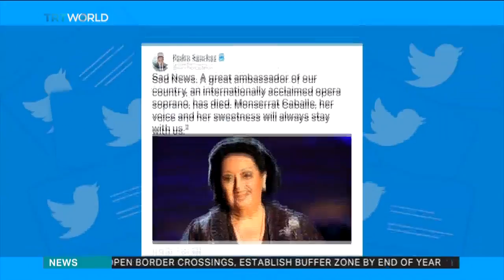Opera singer Montserrat Caballe passes away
Spanish opera singer Montserrat Caballe has died at the age of 85 in Barcelona. TRT World's Shamim Chowdhury reports.